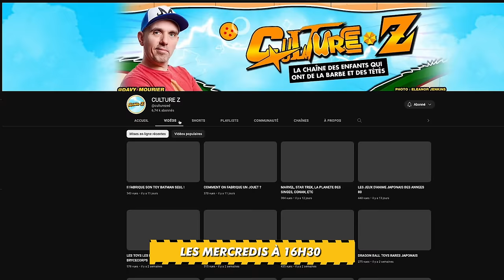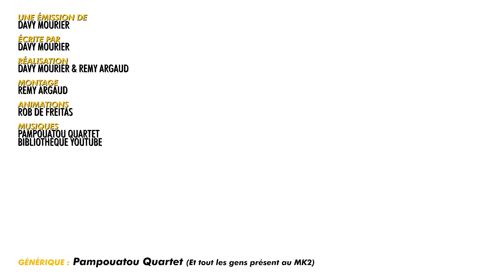STRIP-TEASE D'ENTERREMENT ft @bakaboo_ BADNEWS #280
Dédicaces :
18 Mai - NICE
14h - 17h chez Alfa BD - Le soir enregistrement du podcast en public